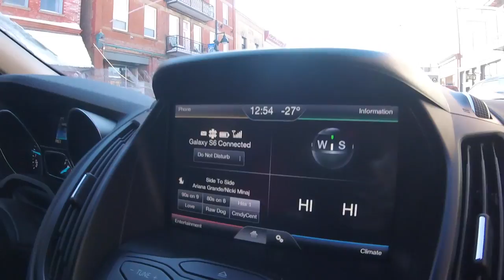Journey in Fernie Jan 3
Father Daughter adventure in Fernie BC. Made friends and visited the Fernie aquatic centre for a swim during a cold day.